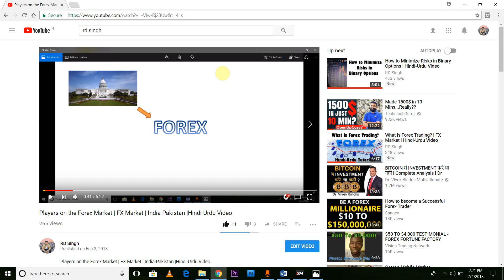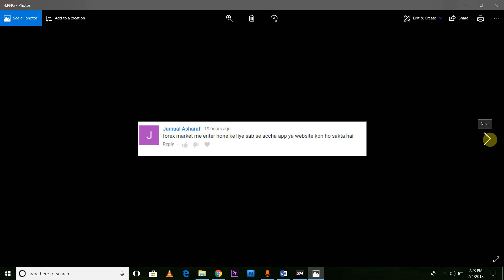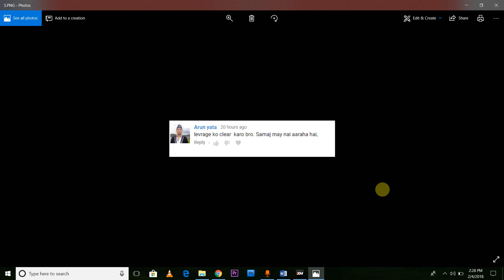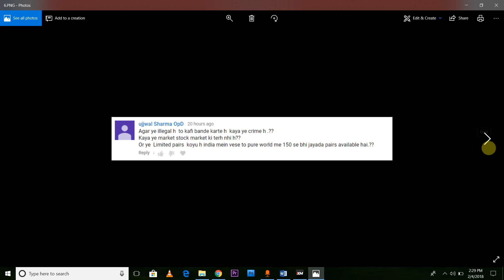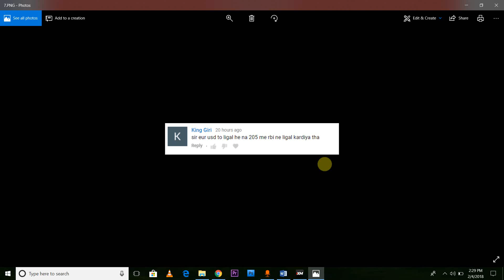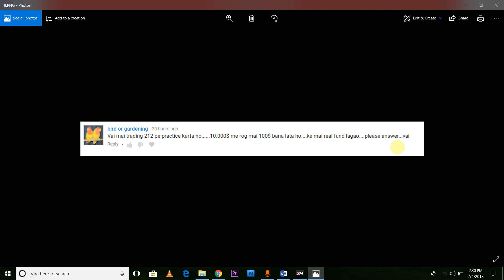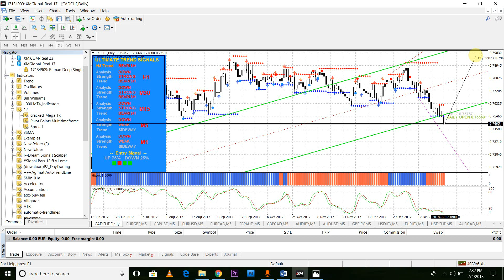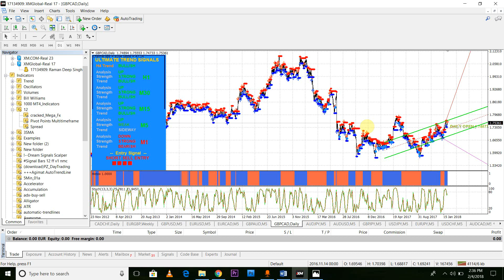Introduction to forex trading | FX Market | India-Pakistan | Hindi-Urdu Video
Introduction to forex trading | FX Market | Hindi-Urdu Video

Indian Broker
India's Leading Best Broker With Zero AMC Brokerage

Registration Link
Forex Brokers :

All brokers provide instant withdrawal  (hotforex)

Incoming searches:
Introduction to Forex
Introduction to Forex Trading
Learn to Trade Forex
introduction to forex pdf

forex trading tutorial pdf

how to trade forex with $100

learn forex trading step by step

forex trading tutorial youtube

trading forex for a living

how to start forex trading without investment
How to start trading Forex
how to make money on forex without trading

make money with forex for free

how to start trading forex with no money

how to make money trading forex with no previous experience

free forex trading account with real money

share trading without investment

how to start trading with little money
how much money to start forex trading

how to trade forex in south africa

how to trade forex pdf

how to trade forex successfully